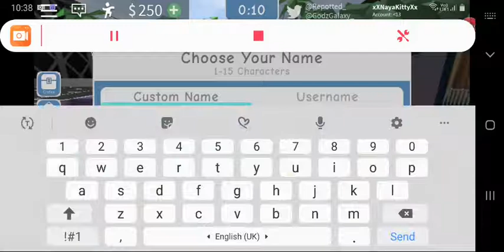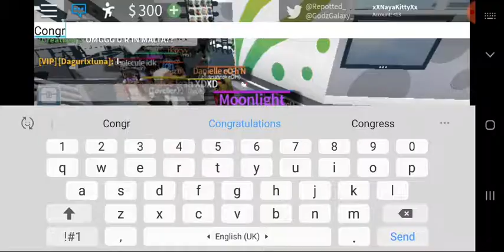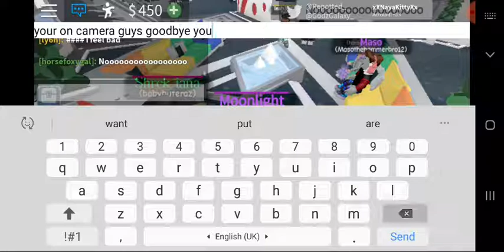Eviction notice server/roblox/if I die this video ends 🤣🤣